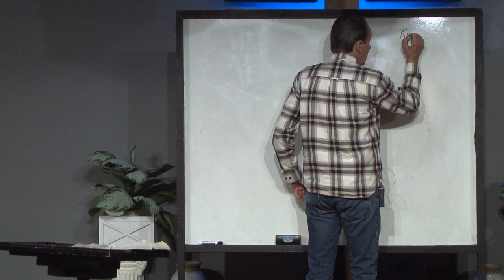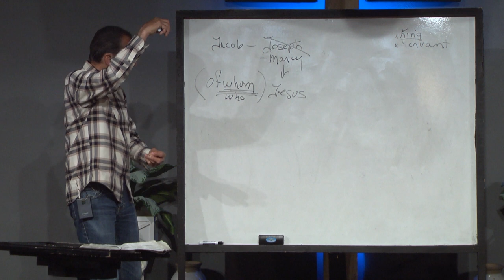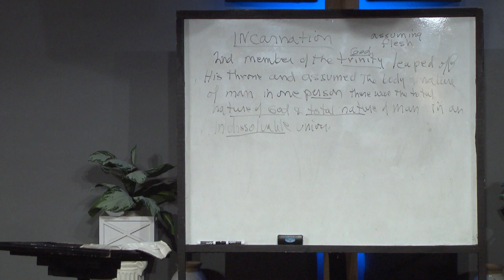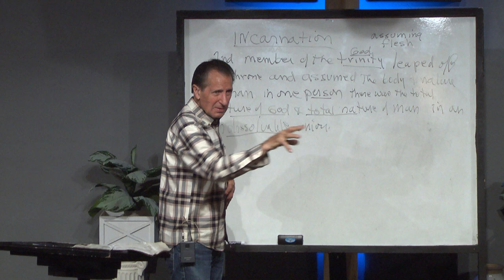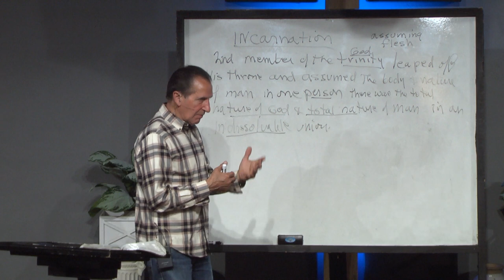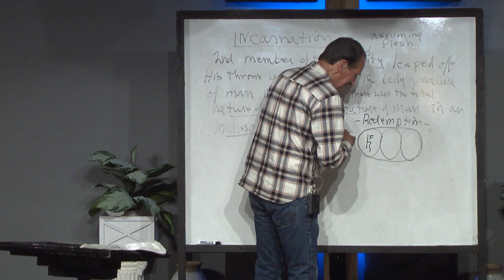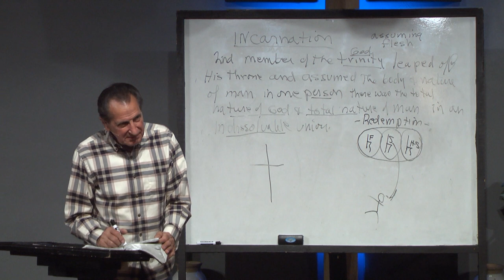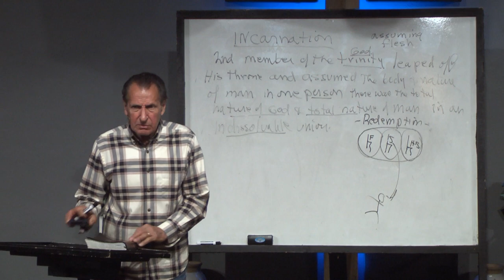03 04 22 Dr. Stephen Manly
Dr. Stephen Manly